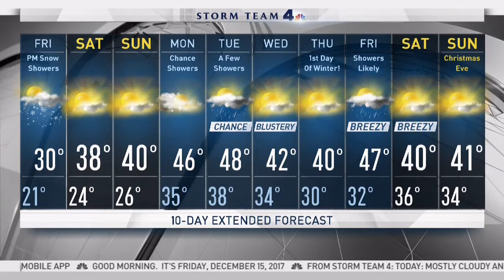Happening Today: Paul Ryan, Thomas Fire, Flu, Russell Simmons, Dustin Hoffman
House Speaker Paul Ryan is denying reports that he plans to leave Congress after the Republicans' treasured tax bill is approved. Politico and The Huffington Post published stories speculating that Ryan would make this two-year Congress his last or even resign after lawmakers approve the $1.5 trillion tax bill, which could happen next week. Ryan took the job hesitantly in 2015 after John Boehner, R-Ohio, abruptly stepped aside as speaker under pressure from party conservatives, who remain a formidable and rebellious force. White House press secretary Sarah Huckabee Sanders said President Trump called Ryan and said he'd be unhappy if Ryan left Congress. Even so, several GOP operatives said privately that there have long been whispers that the 19-year House veteran wouldn't keep the post for a long time and a departure wouldn't be surprising.Firefighter Dies Battling Massive California Blaze

A 32-year-old Cal Fire engineer from northern San Diego County was killed while fighting the massive Thomas Fire in Ventura County. Cory Iverson of Escondido died near Fillmore while helping battle the 10-day-old inferno, which has spread over about 242,500 acres and destroyed nearly 1,000 structures. Iverson, who leaves behind a pregnant wife and toddler daughter, had been with the state agency since 2009, according to Cal Fire Chief Ken Pimlott. Officials did not immediately disclose how Iverson died. Iverson, who was assigned to the Thomas Fire as part of a fire-engine strike team from Cal Fire's San Diego unit, is survived by his wife, Ashley; 2- year-old daughter, Evie; mother, Denise Butler; stepfather, Scott Butler; and father, Craig Iverson.